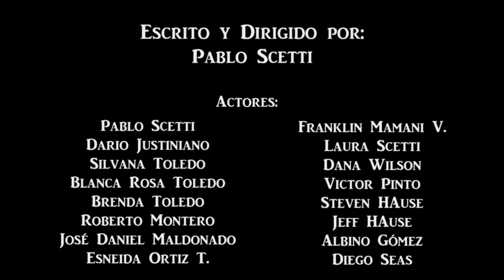El Sembrador de Discordias III: Memorias (película cristiana completa)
Perfecto Santos cuenta más sobre su historia y su pasado.